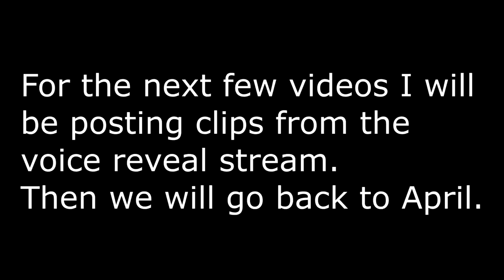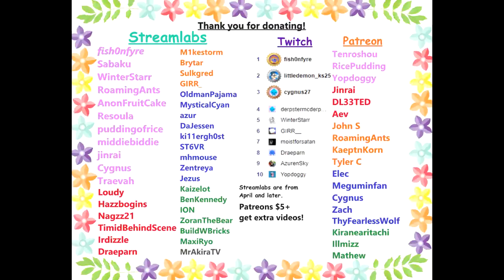VRChat: My Voice Reveal Stream (PT.1)